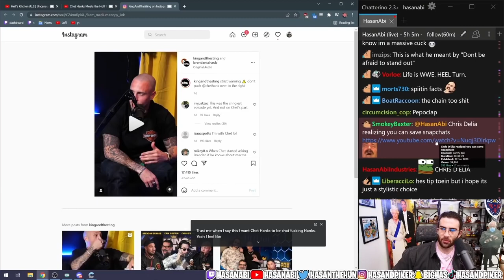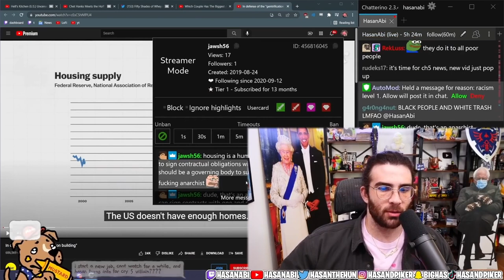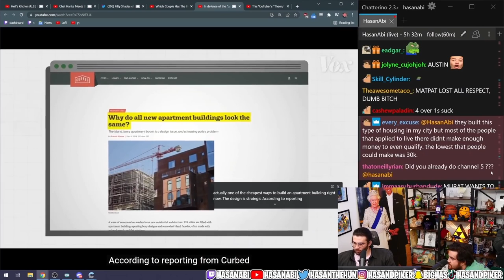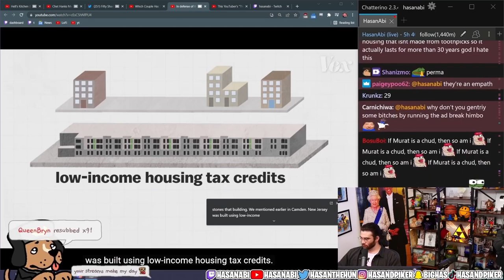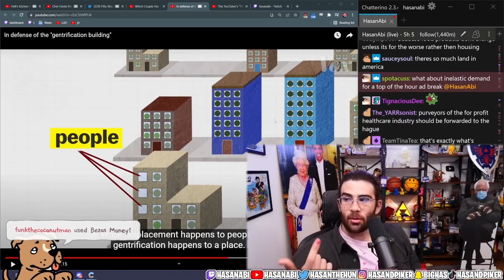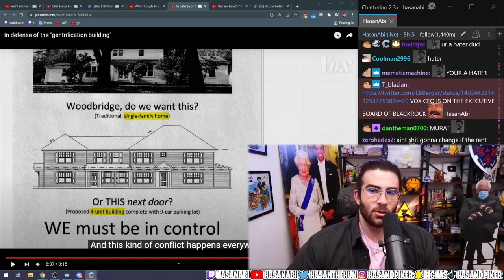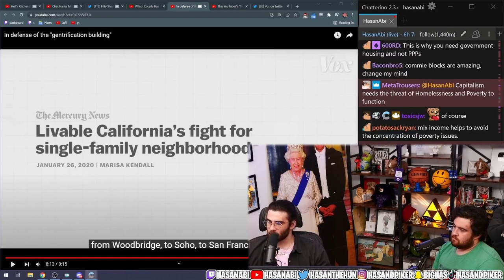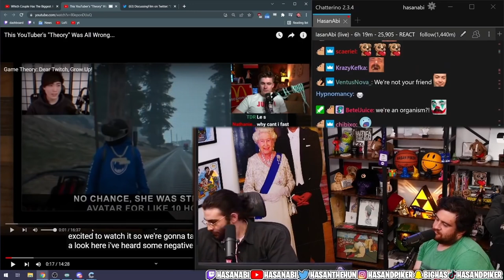HasanAbi reacts to In DEFENSE of the Gentrification Building VOX